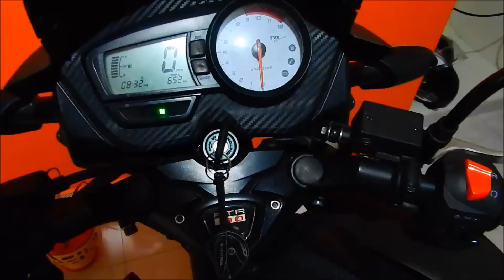Moto Tutorial: Instalación de bujía de Iridio, TVS Apache 180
Si quieres saber más de las bujías de Iridio visita nuestro Blog.